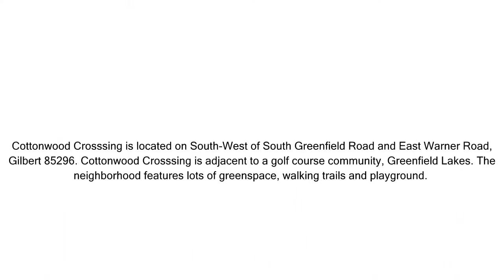Cottonwood Crossing Real Estate Gilbert 85296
for Gilbert Real Estate and Homes for Sale. Cottonwood Crosssing, Gilbert 85296 is located on South-West of South Greenfield Road and East Warner Road. Cottonwood Crosssing is adjacent to a golf course community, Greenfield Lakes. The neighborhood features lots of greenspace, walking trails and playground. Cottonwood Crosssing is only minutes from San Tan Village Mall and convenient to the 202 loop.